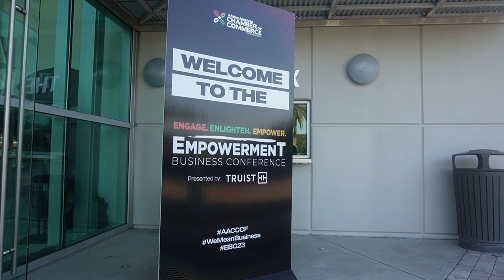African American Chamber = CONNECTIONS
An unbelievable event hosted by the African American Chamber of Commerce of Central Florida to empower and support local business owners!

We're so PROUD TO PARTNER with YOU!!